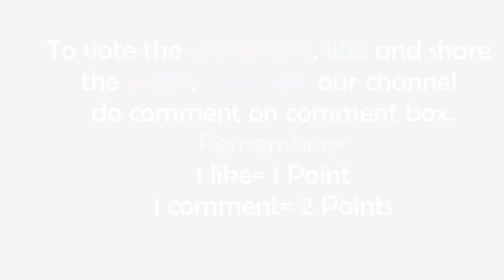Ghungroo- Dance Video || Siddhraj || Get Set Dance || Online Dance Competition || Talanton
Welcome Guys To Our Online Mega Event "BE THE REAL YOU".

Here TALANTON Presenting An Event " BE THE REAL YOU"

                       *BE THE REAL YOU*

With Five Mega Competitions:-

1- Online Poetry Competition (Nazm)
2- Online Dance Competition (Get Set Dance)
3- Online Singing Competition (Sursangram)
4- Online Art Competition (Chitrakaar)
5- Online Instrumental Competition (Tune)

So Second Is Here ONLINE DANCE COMPETITION "GET SET DANCE".

Friends Let's Make Our Artist More Prosperous🤗😘 By Giving Your Precious Like👍 & Write A Valuable Comment.So Give Your Like👍 & Write A Comment To Support SiddhRaj RajeshBhai Parmar

1 Like = 1 Point
1 Comment = 2 Point
(Note - Only One Comment Valid Through 1 Gmail ID).

"About TALANTON" -

👉So Guys Let Me Introduce You That TALANTON Provides A Platform to All  Artist To Explore Her Skills In Front Of You.